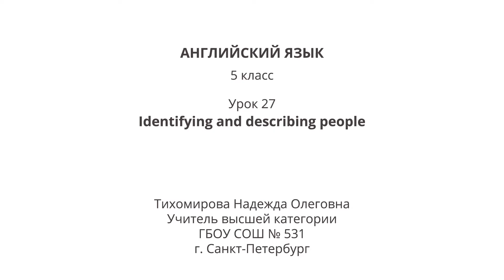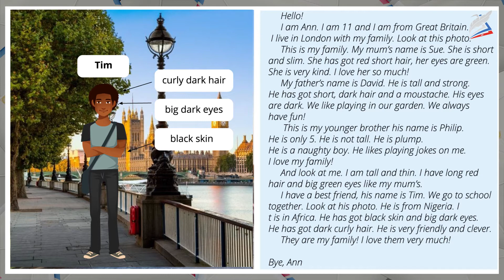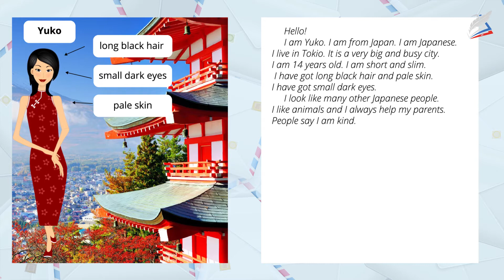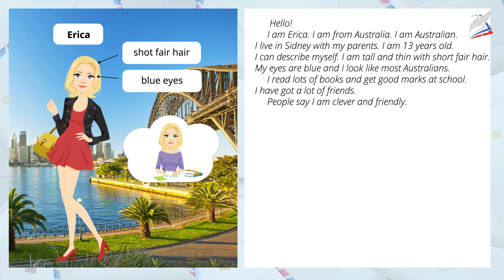Identifying and describing people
- Урок 27. Identifying and describing people
Автор: Тихомирова Надежда Олеговна

мы узнаем:
    узнаем лексику по теме «Описание внешности людей»;
мы научимся:
    научимся составлять диалоги-расспросы о внешности людей;
мы сможем:
    составлять описание внешности людей;
    сформировать осознанное, уважительное и доброжелательное отношение к другому человеку.